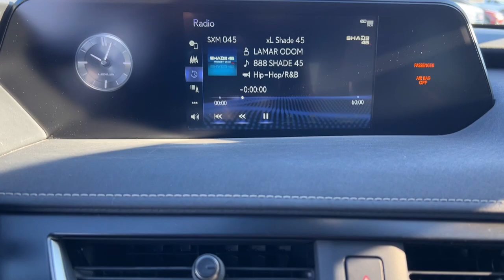2020 Lexus UX Marshfield, Springfield, Lebanon, Buffalo, Rogersville, MO 29467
Eminent White Pearl Used 2020 Lexus UX  available in Marshfield, Missouri. Servicing the Springfield, Lebanon, Buffalo, Rogersville, MO area.
2020 Lexus UX 200 Base - Stock#: 29467 - VIN#: JTHP3JBH5L2029290

Marshfield Chevrolet
14963 State Hwy 38

Recent Arrival! 2020 Lexus UX 200 Base 4D Sport Utility White 29/37 City/Highway MPG Only 15 minutes from Springfield! Welcome to Marshfield Chevrolet! Since 1926, we have striven to give customers the best offers and a great deal of respect. We are family-owned and provide friendly service to customers looking for an affordable car, SUV, or truck. We also offer financing, vehicle service and accessories to Springfield, MO Chevrolet customers.